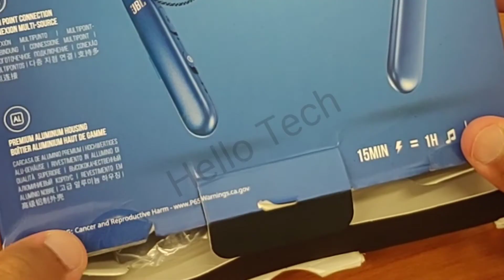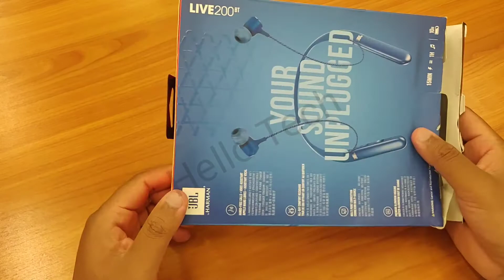JBL Bluetooth Wireless Headset Review 2021 | JBL LIVE200BT Bluetooth Earphones Review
About the video. JBL Bluetooth wireless headset LIVE200BT Review and Honest opinion. JBL Bluetooth wireless headset Review 2021

Thanks.